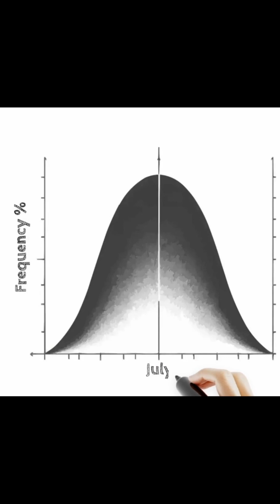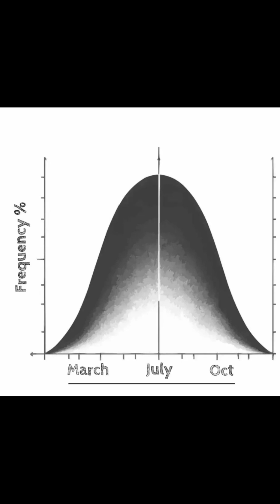Part 1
This is an excerpt from the podcast Feline High-Rise Syndrome: A 2025 Update